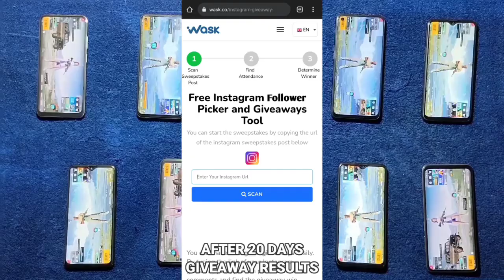Samsung Galaxy M52 5g Vs Samsung Galaxy M32 5g 100% Battery Drain Test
Timestamps :

00:00 Giveaway

00:21 Gaming Test

Samsung Galaxy M52 5g Vs Samsung Galaxy M32 5g Bgmi,
Samsung Galaxy M52 5g Vs Samsung Galaxy M32 5g Pubg,
Samsung Galaxy M52 5g Vs Samsung Galaxy M32 5g Battery Drain Test,
Samsung Galaxy M52 5g Vs Samsung Galaxy M32 5g Battery Test,
Samsung Galaxy M52 5g Vs Samsung Galaxy M32 5g 100% Battery Drain,
Samsung Galaxy M52 5g Vs Samsung Galaxy M32 5g 100% Battery Drain, Pubg,
Samsung Galaxy M52 5g Vs Samsung Galaxy M32 5g 100 To 0 Battery Drain Test,
Samsung Galaxy M52 5g 100% Battery Drain,
Samsung Galaxy M32 5g 100 To 0 Battery Drain,